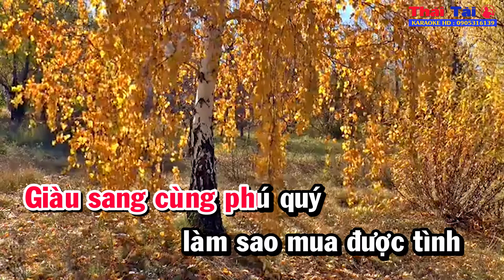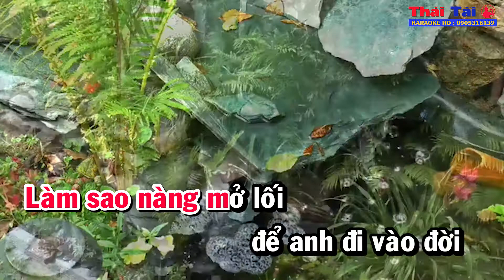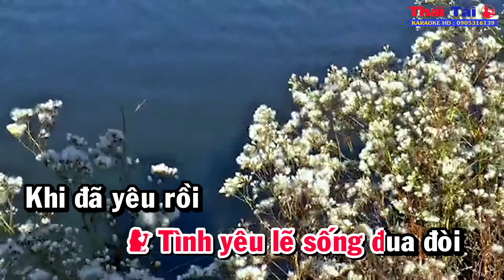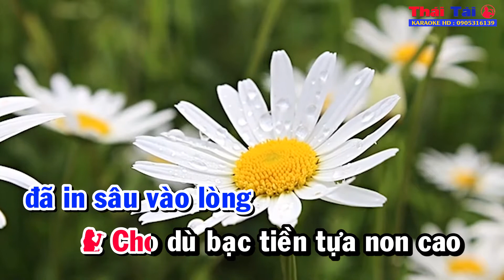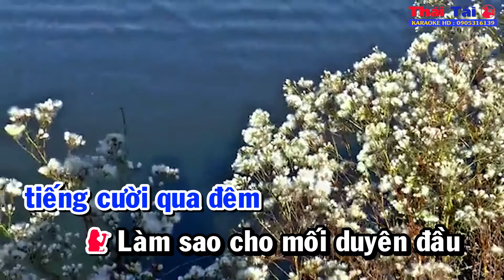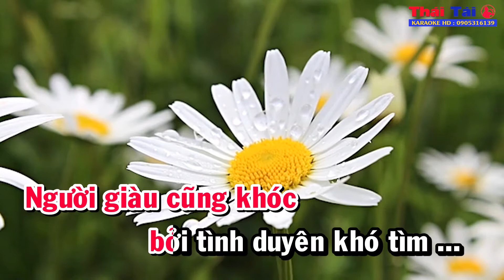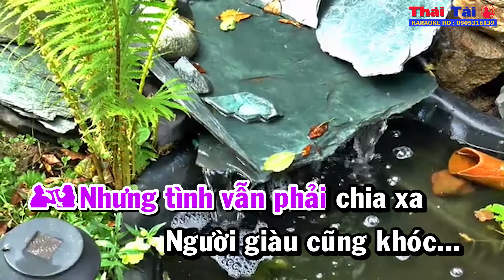Karaoke Người Giàu Cũng Khóc | Song Ca | Thái Tài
❖ Bài hát : Người Giàu Cũng Khóc
❖ Sáng tác : Hàn Châu
❖ Thể loại :  karaoke
❖ Trình bày : Thái Tài